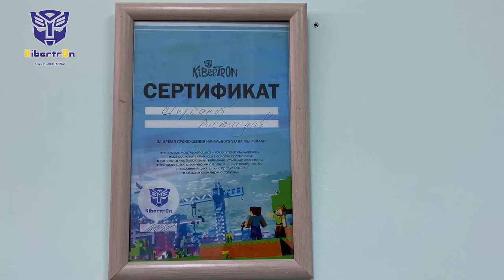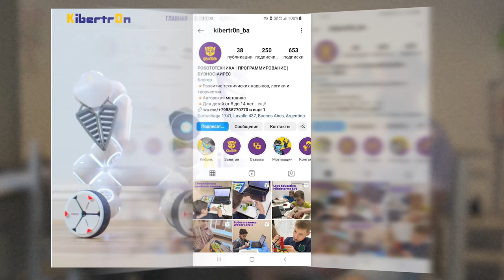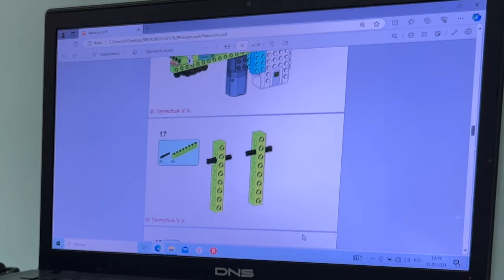Как Мы Открыли Детские Клубы Робототехники в Буэнос-Айресе! Дети и подростки о Жизни в Аргентине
Как переехать в Буэнос-Айрес с семьей.  Особенности жизни с детьми в Аргентине.
Такого вы нигде не узнаете! Самый искренний отзыв о жизни в Аргентине от Детей и Подростков 🥹

Как начать бизнес в Аргентине с нуля - все подводные камни и нюансы.
Эксклюзивно об образовании в Аргентине: взрослое и детское мнение.
🔝А также что случилось в Аргентине, новости о жизни в стране
Все это и многое другое в этом выпуске.

Герои нашего видео: Замечательная семья Щербановых Семен, Наталья, Ростислав и Всеслав

Если вы хотите стать героем  нового видео на моем канале, пишите мне в Direct:

00:57 Знакомство с семьей Щербановых
01:28 Клуб робототехнкии Kibertron в Microcentro
01:53 Почему этот выпуск уникальный? Земляки в Аргентине
02:50 Экскурсия во 2 клубе Kibertron в Palermo
03:36 Почему выбрали Аргентину для жизни?
 07:53 Какие были сложности в адаптации к жизни в новой стране: взрослый и детский опыт
14:04 Чему обучают детей в Клубах робототехники Kibertron
17:44 Как появились идея бизнеса Клубов робототехники. Как найти идею своего бизнеса
22:15 Как уйти с найма и начать свой бизнес с нуля. Советы начинающим
24:18 Почему детям нужно изучать робототехнику. Как воспитывать настоящих мужчин.
32:20 Как начать свой бизнес в Аргентине: нюансы и подводные камни
35:50 Экскурсия в квартире семьи от Всеслава
37:22 Преимущества жизни в Аргентине
45:50 Подарки для зрителей видео
46:67 Правда об Аргентинском образовании
49:32 Планы семьи на следующий год

Не забывайте подписываться на канал, чтобы узнать больше об Аргентине 🌴☺️
Оставляйте свои комментарии к видео, я отвечаю на вопросы!